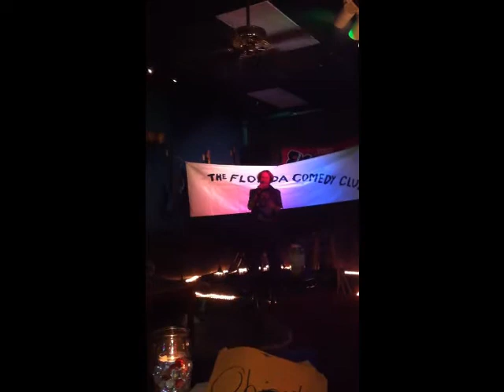Barbara Standup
standup comedy Barbara Schrader